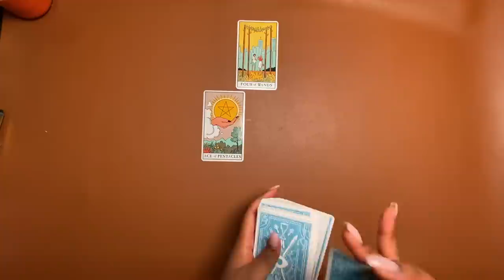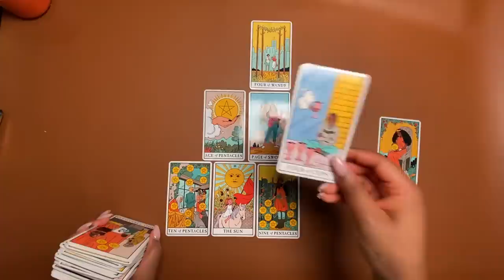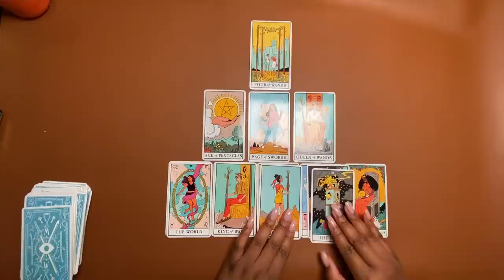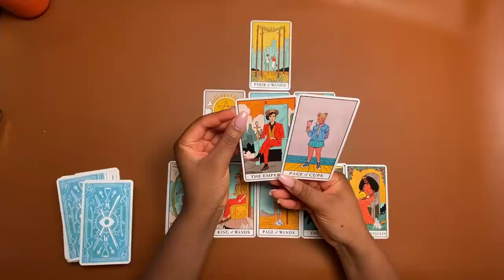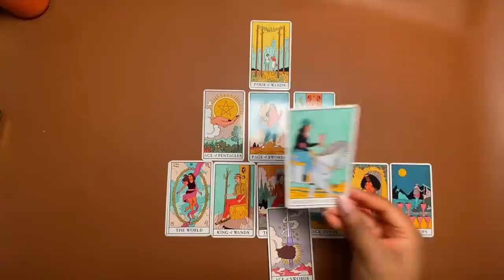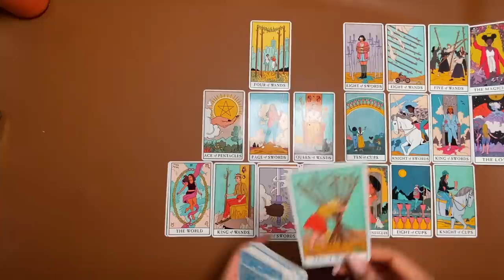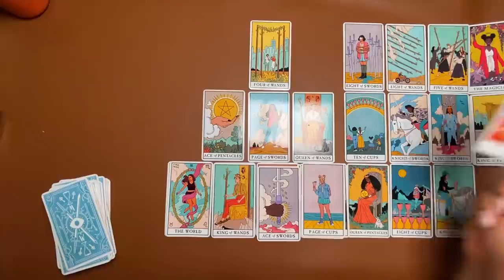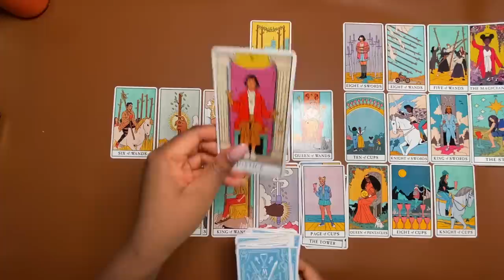They Waged War On You Over Money or Inheritance But You Still Prevailed!